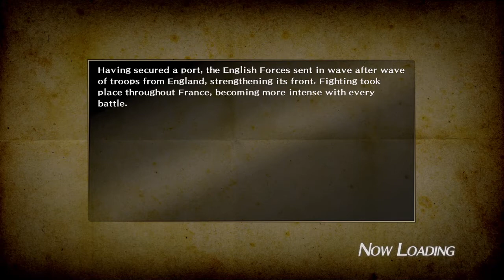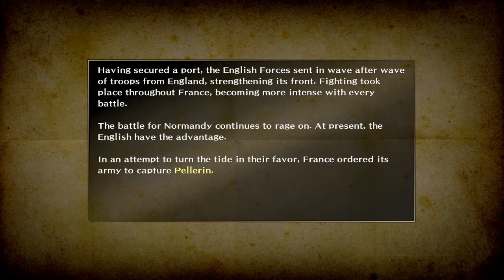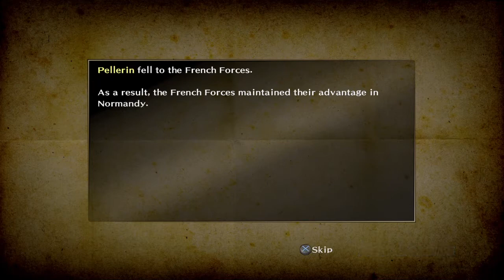Easy BLADESTORM: Nightmare Gameplay Tutorial 6 Capture Pellerin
Jump in n learn as we play PS4 Gems like Bladestorm Nightmare w/o busting our wallets